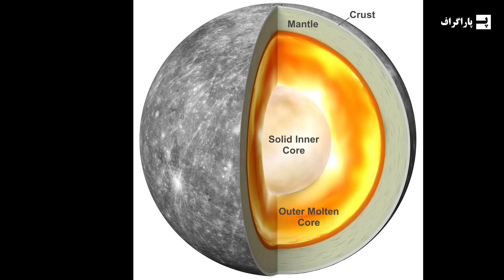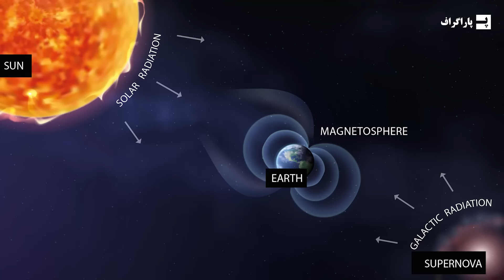این پدیده ناشناخته در منظومه ما چکار می کند؟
چند دهه پیش، حدوداَ وسطای قرن بیستم، ما تازه شروع کرده بودیم که به طور فیزیکی به منظومه شمسی سفر کنیم. اما از آن زمان تاکنون خیلی چیزها تغییر و پیشرفت کرده.
امروز، ما کاوشگرهای مختلفی روی ماه فرود آوردیم و ماشین‌های مختلفی به سیارات دیگر فرستادیم. کاوشگرها را روی سیارک‌ها فرود آوردیم و حتی از دنباله‌دارها بازدید کردیم، که این دوران را می‌توان عصر طلایی اکتشافات فضایی نامید.